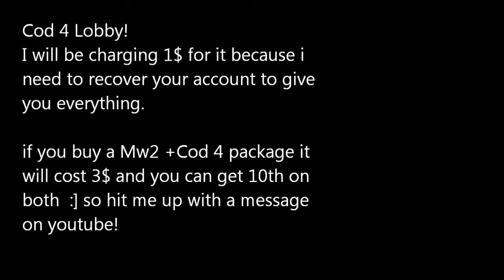My 10TH Lobby on Cod 4 | System Link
10th lobby on Cod 4